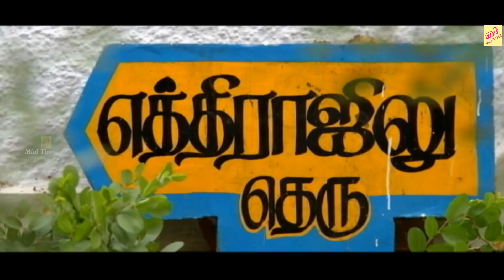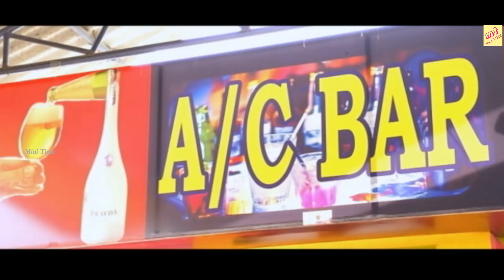வயிறு வலிக்க சிரிக்க இந்த காமெடி-யை பாருங்கள் | Tamil Comedy Scenes